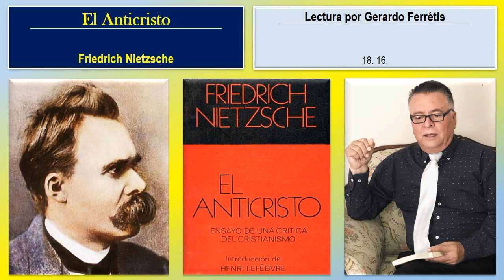El Anticristo. 18. 16